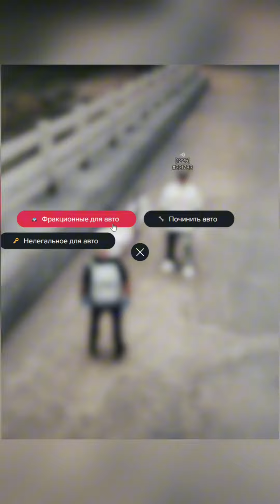15 сентября 2024 г.